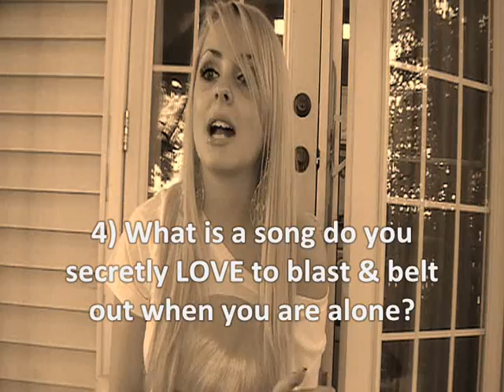Get Your Freak On: 15 Weird Facts Tag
♥ The Questions ♥
#1. What's a nickname only your family calls you?
#4. What's a song you secretly LOVE to blast && belt out when you're alone?
#8. What was your first stuffed animal && it's name?
#9. What's the drink you ALWAYS order at starbucks?
#10. What's the beauty rule you preach.. but never ACTUALLY practice?
#13. What's your favorite 'comfort food'/food thats 'bad' but you love to eat it anyways?
#15. Time to sleep- what are you ACTUALLY wearing?

I am NOT advertising these products shown in this video. Everything shown was purchased by me with my own money. These are my own opinions, i am NOT getting paid to make this video.